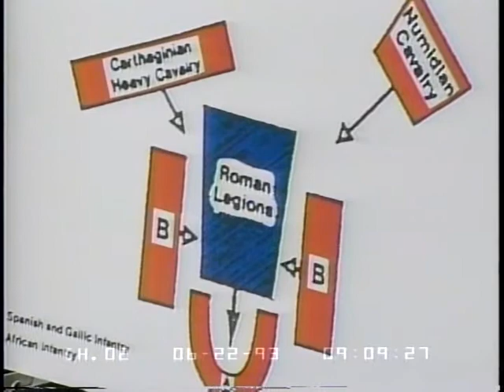7 Byrd on Rome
7 Byrd on Rome - Senator Robert Byrd - DVD 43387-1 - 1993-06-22 - The Honorable Robert C. Byrd, United States Senator from West Virginia, speaks on "The Senate of the Roman Republic," a series of 14 lectures on the history of Roman Republic and the relevance of history to our modern times. This video was purchased from C-SPAN, which provided footage of the floor of the Senate as a public service.